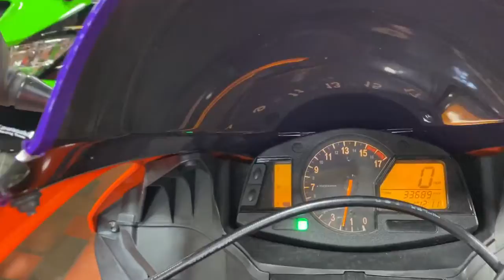2008 Honda CBR 600 RR